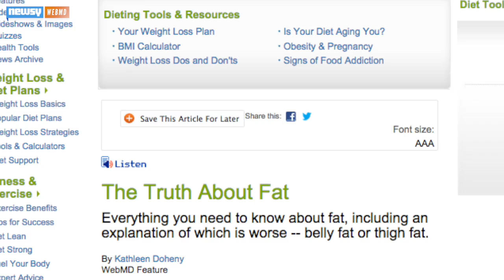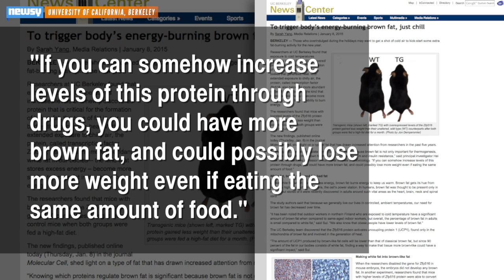How Cold Weather Boosts Brown Fat And Helps You Lose Weight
Researchers found spending time outside in the cold boosts levels of brown fat in the body, which helps people lose weight.